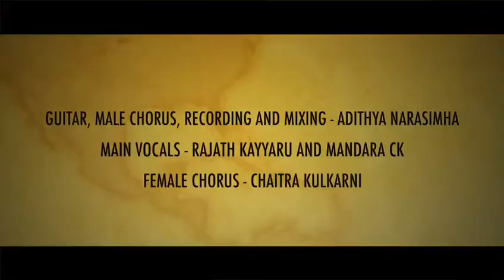DRONE CAPTURE OF TRIVARNA UTSAV 2020 AT SAPTHAGIRI COLLEGE OF ENGINEERING, BENGALURU